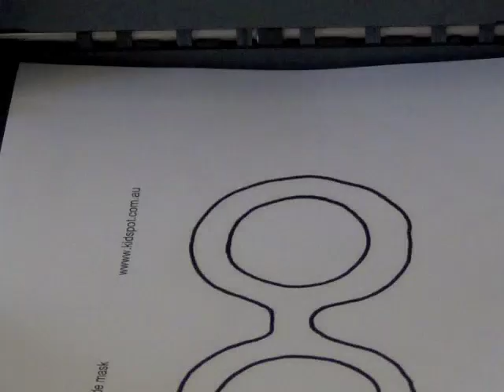How to make masquerade masks (with FREE printables)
Check out step by step video instructions on how to make homemade masquerade masks for kids.

Check out the masquerade masks page (complete with FREE printables and stencils)